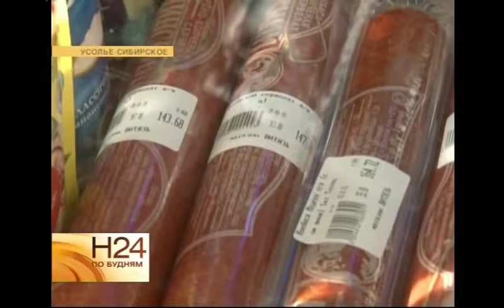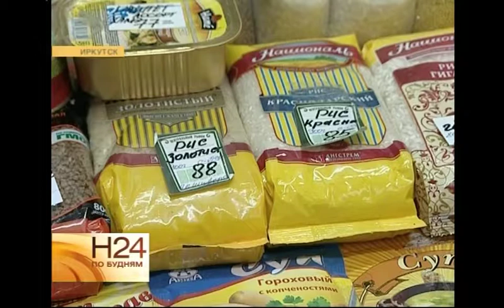Первые результаты проверок обоснованности повышения цен на продукты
Чтобы стабилизировать обстановку с ценами на продукты, прокуратура провела масштабную проверку во всех торговых сетях страны и нашего региона в частности. И некоторые выводы контролирующих органов оказались достаточно неожиданными. Эти яички золотые, хоть и выглядят как обычные. Только вот цена у них во всех смыслах необыкновенная. Десяток 1 категории обойдётся жителям Усолья в 75 рублей. В этом городе продавцы молока, мяса, овощей словно соревнуются - у кого стоимость социально значимых продуктов выше. Оригинальным конкурсом работников торговли заинтересовалась прокуратура. Проверили два крупных продуктовых центра Усолья-Сибирского. ДЕНИС ЗЕЛЕНСКИЙ, прокурор Усолья-Сибирского: «На отдельные виды товаров, например, овощи, в среднем накрутка магазинов составляет от 100 до 315%. То есть возьмём, к примеру, морковь. Магазин её приобретает у поставщиков за 14 рублей килограмм, в розницу же эта самая морковь стоит 54 рубля». Теперь работникам торговли придётся прекратить конкурс необыкновенных цен. Через месяц магазины ждёт очередной визит сотрудников прокуратуры. Если стоимость продуктов продолжит поражать воображение - предпринимателей ждёт повторное наказание. Сейчас представители прокуратуры, Роспотребнадзора и полиции - частые гости магазинов по всей стране. Они выясняют, обосновано ли выросли цены и имел ли место сговор среди торговых компаний. В Братске, например, в розничных магазинах таких фактов не выявили. Однако совсем без замечаний не обошлось. ДАРЬЯ ЗАКАРЖЕВСКАЯ, помощник прокурора Братска: «Имеет место повышение цен со стороны поставщиков и производителей. С учётом изложенного прокуратурой в ближайшее время планируется проведение проверок оптовых баз, расположенных на поднадзорной прокуратуре территории». На территории областного центра предприниматели не отстали от общей тенденции. Менее чем за месяц продукты подорожали в среднем на 30%. Любителей сахара ждёт совсем не сладкая жизнь. На него зафиксировали самый большой скачок. Сейчас данные прокурорских проверок со всей области поступают в Иркутск. Главные результаты обещают озвучить завтра. Тогда и станет ясно - кто выиграл нелюбимый покупателями конкурс на самые высокие цены. И это, пожалуй, единственное соревнование за победу, в котором придётся расплачиваться победителям. Депутаты Госдумы предлагают штрафовать магазины, необоснованно завышающие цены на продукты. Поправки к закону рассмотрят на днях. При содействии телекомпаний Усолье.11 канал и БСТ.